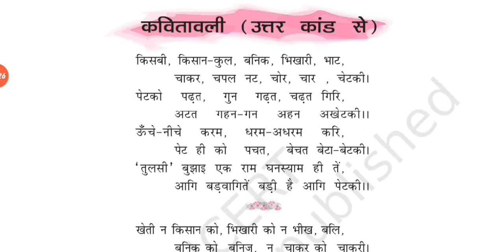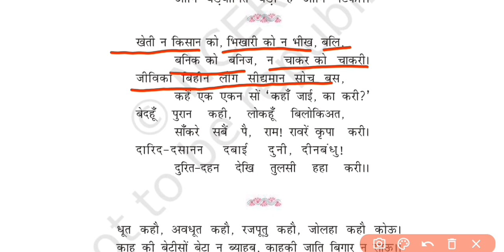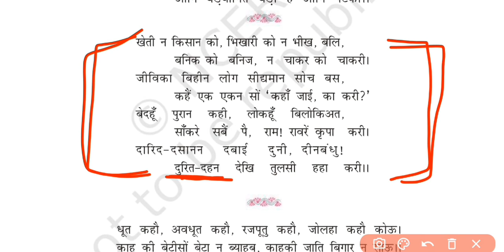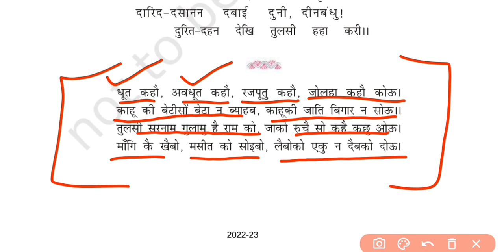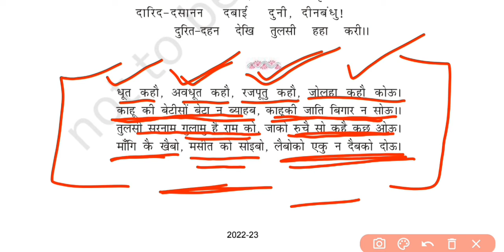कक्षा–12 हिंदी अनिवार्य (कवितावली) तुलसीदास Class 12th Kavitawali Tulasidas Hindi aniwarya aaroh–2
सभी अध्यायो के वीडियो देखने के लिए इस चैनल की विजिट करें एवं आने वाली वीडियो देखने के लिए चैनल को सब्सक्राइब करके  बैल आइकन का बटन जरूर दबाएं ताकि वीडियो का नोटिफिकेशन आप तक सबसे पहले पहुंच सके@LECTURER_S.L.BISHNOI 🙏🙏

👆कक्षा–12 (हिंदी अनिवार्य) बोर्ड परीक्षा 2023 पाठ्यक्रम

आलेख👆

फीचर लेखन क्या है?👆

कैसे लिखें कहानी👆

नाटक लिखने का व्याकरण👆

कैसे बनती है कविता👆

विशेष लेखन स्वरूप एवं प्रकार भाग 1👆

विशेष लेखन स्वरूप एवं प्रकार भाग 2👆

जनसंचार के माध्यम (महत्वपूर्ण प्रश्न)👆

ज्ञापन अर्थ, परिभाषा एवं प्रारूप👆

अधिसूचना👆

शब्द शक्ति👆

काव्य गुण👆

कक्षा 12 (हिंदी साहित्य) (अंतरा–2) काव्य खंड महत्वपूर्ण प्रश्न👆

कक्षा 12 (हिंदी साहित्य) (अंतरा–2) गद्य खंड महत्वपूर्ण प्रश्न👆

कक्षा 12 हिंदी अनिवार्य महत्वपूर्ण प्रश्न👆